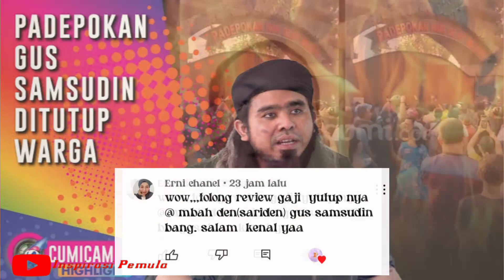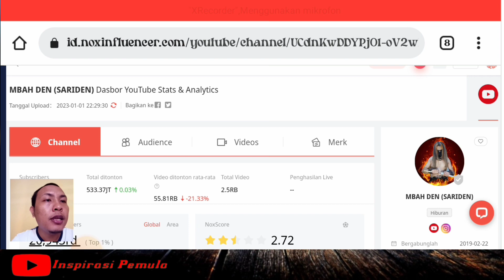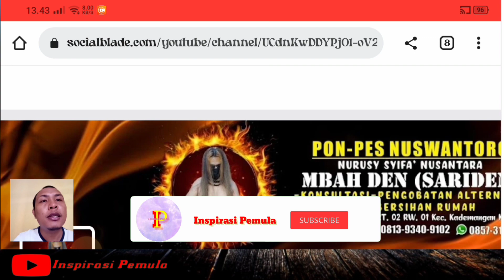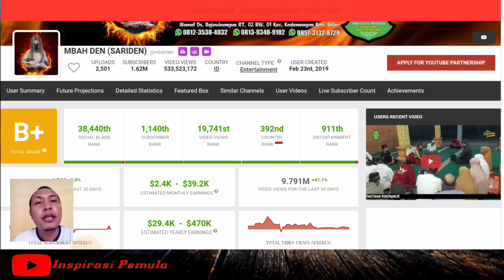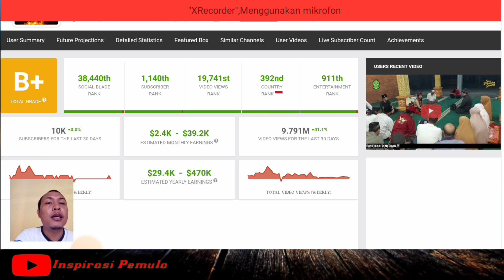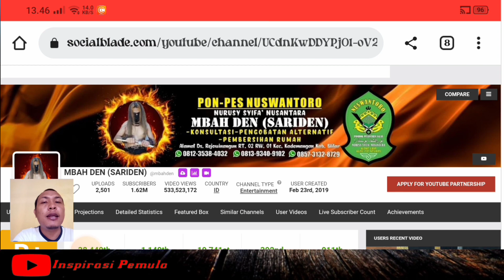PENGHASILAN GUS SAMSUDIN DARI YOUTUBE 2023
Di video kali ini Inspirasi pemula akan membahas gaji youtube
gus samsudin
gus samsudin terbaru
Yayuk ciayo
yanti guixe family
gaji youtuber
gaji youtuber pemula 2022
penghasilan youtuber
gus samsudin
viral gus samsudin
membasmi dukun santet
gus samsudin terbaru
pengobatan gus samsudin
blitar
jawa timur
pengobatan spiritual
gus samsudin jadab
padepokan nur dzat sejati
sedan
makam
hantu
grebek dukun santet
pesulap merah
samsudin
gaji gus samsudin dari youtube
gus samsudin meme
gus samsudin terbaru
gus samsudin hari ini
gus samsudin hooh tenan
gus samsudin lucu